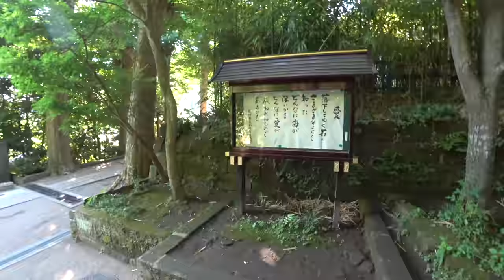Япония Храмовый комплекс на горе Zuirokusan, Enkakuji Temple ч2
Посмотрите и другие интересные видео на канале DenJP:
► Япония. Праздники, мероприятия и отдых.
► Жизнь в Японии и разные полезности.
►Япония с высоты птичьего полёта.
►Япония. Японские школы и уроки.